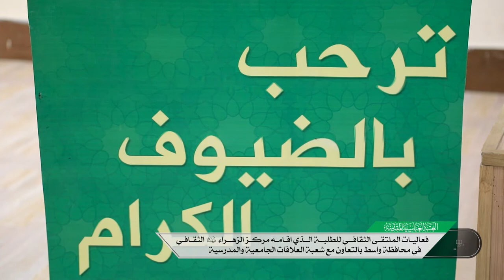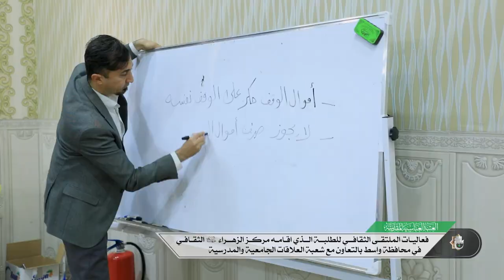فعاليات الملتقى الثقافي للطلبة الذي اقامه مركز الزهراء عليها السلام الثقافي في محافظة واسط